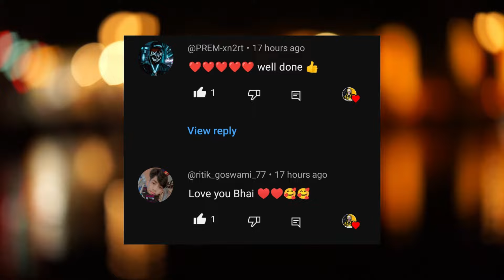Purple Shade Bundle In Free Fire | Free Fire New Event